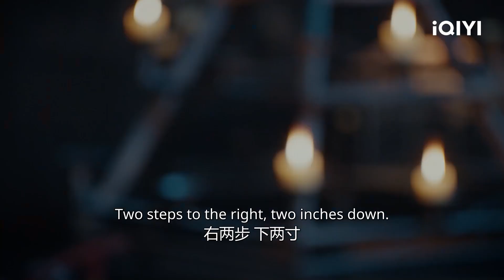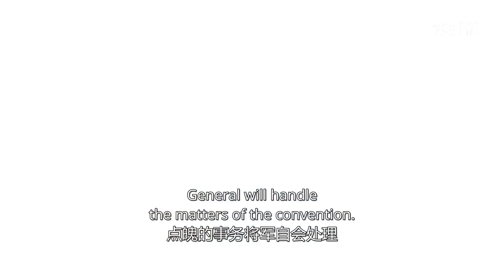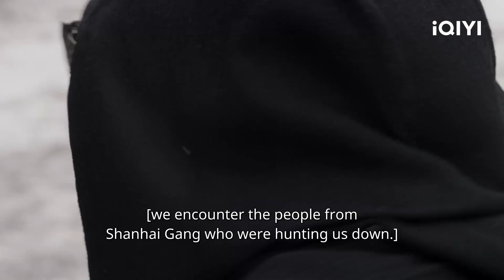【Highlight】EP09-12 | Legend of Awakening | Chen Feiyu Cheng Xiao | iQIYI Philippines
【Description】The Nation’s Little Brother, Chen Feiyu, is here with a surprise! Starring with Xiong Ziqi and Cosmic Girls’ Cheng Xiao, they are inviting you on the journey of the Legend of Awakening! Adapted from the popular novel, Zhaifeng Institute's Lu Ping, Xifan, Qin Sang, Mo Lin, Su Tang, and Ling Ziyan encountered obstacles during their journey to immortality. On their journey to the Legend of Awakening, what fantastic adventure shall await them?

【Cast】Chen Feiyu，Cheng Xiao